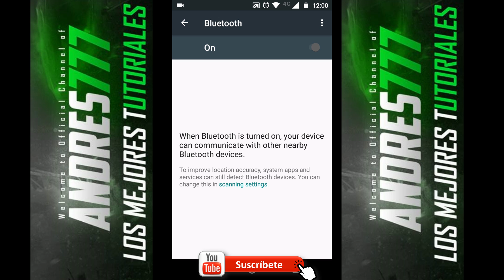BLUETOOTH NOT WORKING IN MOTO G 4 PLUS | FAST AND EASY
REPAIR BLUETOOTH NOT ACTIVE IN MOTO G 4 PLUS | FAST AND EASY
SOLUTION END

HOW TO ACTIVATE BLUETOOTH IN MOTO G 4 PLUS